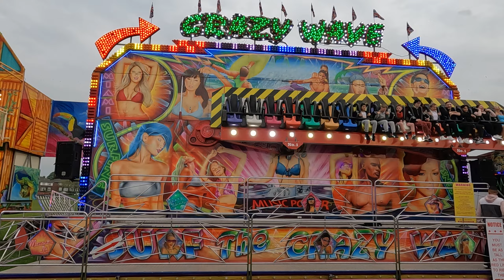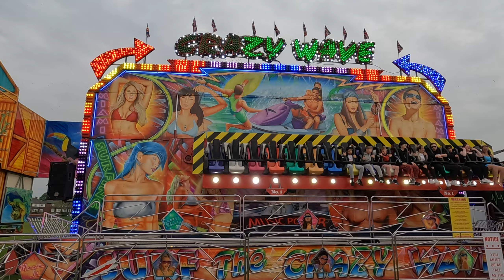Jay Barwicks Miami Offride Pov @ Farrars Funfair Rotherham 18/05/2023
Offride Footage of Jay Barwicks Miami at Farrars Funfair Rotherham Herringthorpe Playing Fields.